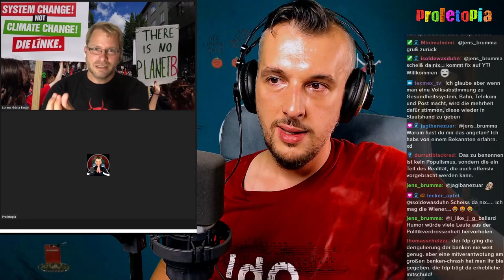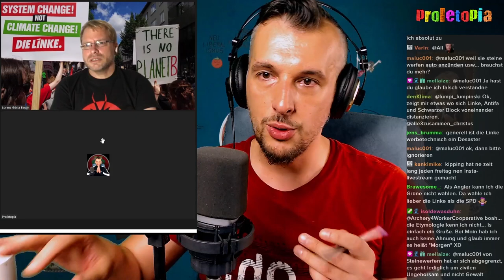Wahl2021 - DIE LINKE - Lorenz Gösta Beutin über Klimawandel, die Grünen, Ende Gelände und Wahlkampf!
Lorenz Gösta Beutin, MdB, Parteivorstand bei Die Linke, mit dem Schwerpunkt Energie und Klima kam vorbei um mit mir über die Deutschland Wahl 2021 zu reden. Wir sprachen über Klimawandel, die Grünen, Ende Gelände, Antifa, den Wahlkampf 2021, die Strategie von die Linke, Sahra Wagenknecht und vieles mehr!

Wenn du meine Arbeit für wertvoll hältst, kannst du mich gerne ab 1€ unterstützen: